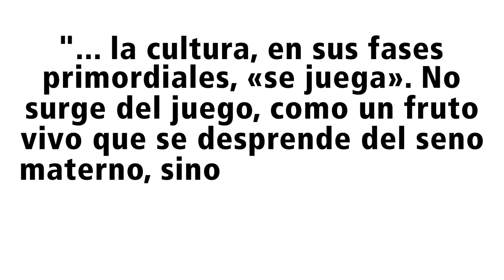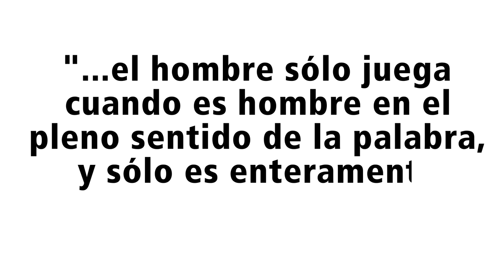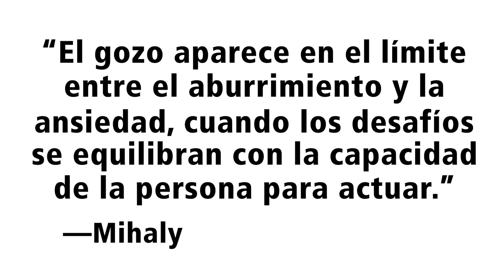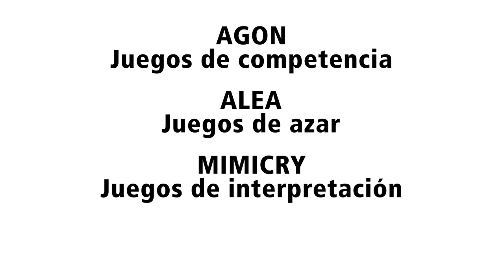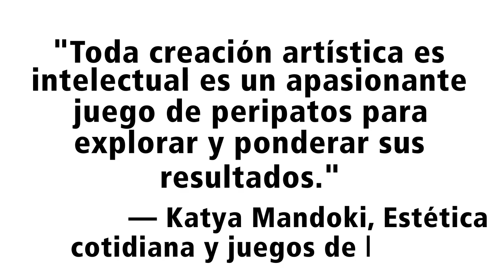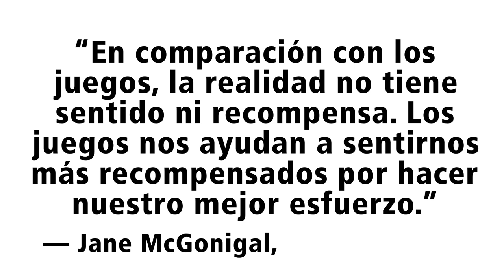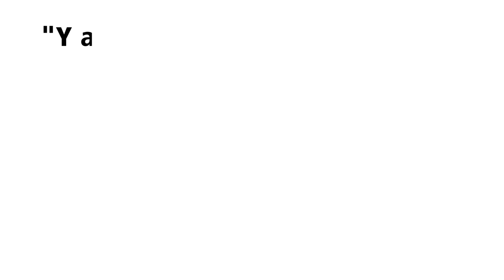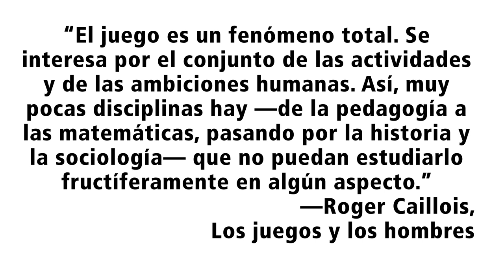Top 10 Citas Lúdicas [Aldo]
Es hora de ponerse filosóficos con este Top 10 de Aldo, donde nos dirá cuáles son sus citas favoritas de aquellos autores que se han dedicado a estudiar sobre los juegos.

00:00 Introducción
01:12 Huizinga, Johan (2010). Homo ludens (8va. reimpresión). Alianza.
02:40 Schiller, Friedrich (2004). On the aesthetic education of man. Dover Publications.
03:58 Schell, Jesse (2008). The art of game design. CRC Press.
05:16 Csikszentmihalyi, Mihaly (2008). Flow. Harper Collins.
07:05 Caillois, Roger (1986). Los juegos y los hombres. Fondo de Cultura Económica.
09:41 Mandoki, Katya (2006). Estética cotidiana y juegos de la cultura. Siglo XXI.
10:37 Costikyan, Greg (2013). Uncertainty in games. Massachusetts Institute of Technology.
11:44 McGonigal, Jane (2011). Reality is broken. Penguin Books.
13:15 Sheldon, Lee (2012). The multiplayer classroom. Course Technology.
14:56 Brenda Romero (2013). Gaming for understanding. TED
16:07 Conclusión
16:49 Bloopers